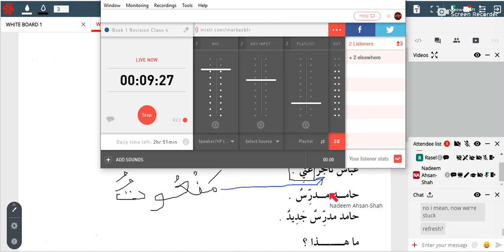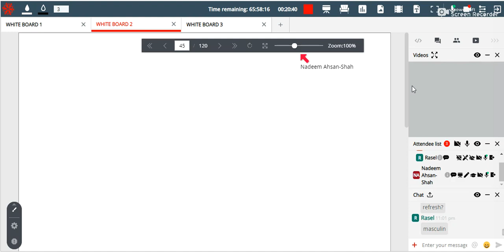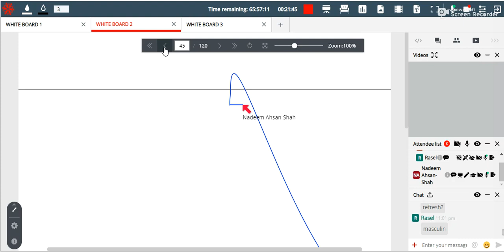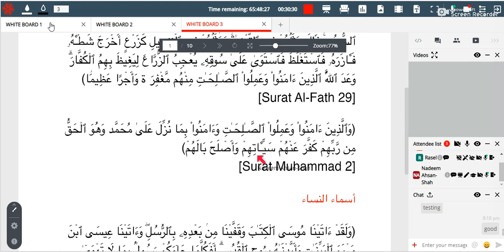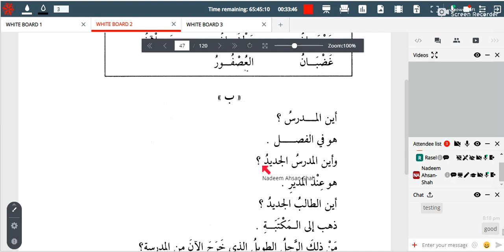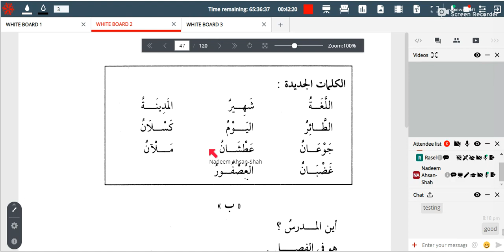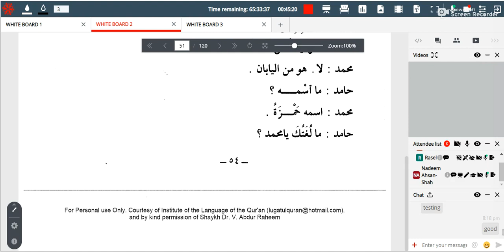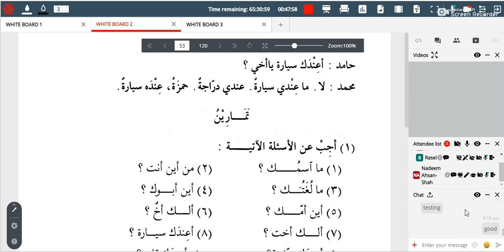Madeenah Book 1 Revision Class Lesson 9